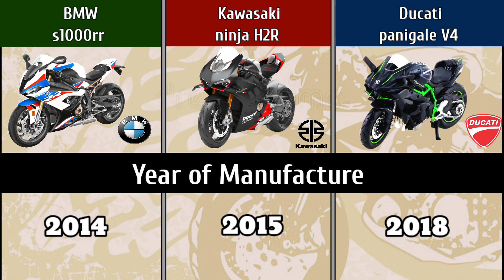BMW s 1000 rr vs Kawasaki ninja H2R Ducati panigale V4 😱 |Comparison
BMW s 1000 rr vs Kawasaki ninja H2R Ducati panigale V4

⭕ ND Comparison ⭕

🔴 watch now

bmw i8 vs Nissan GTR R 34 vs Nissan GTR R35 vs Bugatti chiron price starting price engine transmission s1000rr country of manufacture price starting price engine capacity cc inline-6cyl transmission max power top speed kmh ferrari 458 engine